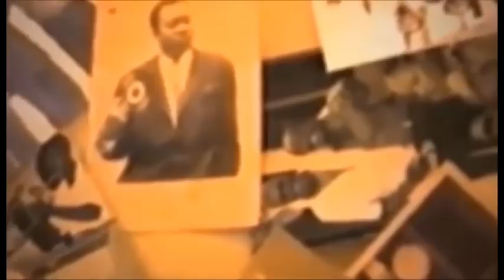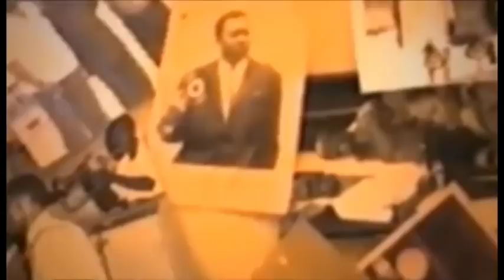groupe rehoboth de nana amelia dans coup fatal Ep10